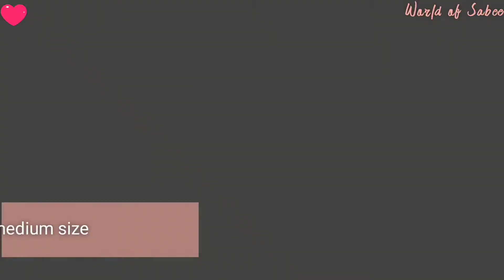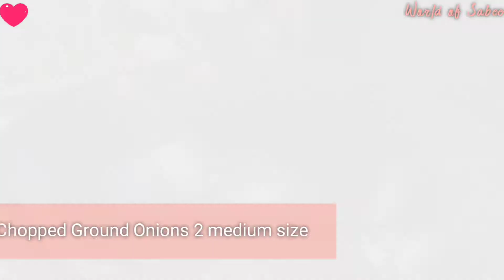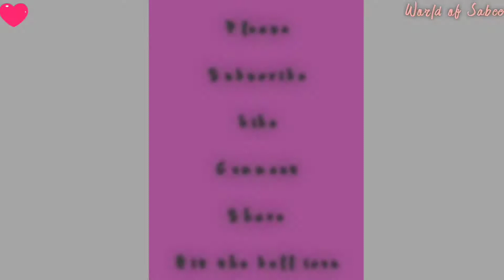Bhindhi Gosht Korma Recipe ✨| Bhindi Gosht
Ingredients 🔽

Beef (Bharha Gosht) 1/2 kg
Garlic (Lehsan) 1 TBS
Ginger Powder (Adrak Powder) 1/2 TSP
Onions (Pyaz) 2 medium size
Red Chilli Powder (Surkh Mirch Powder) 1 TSP
Turmeric Powder (Haldi Powder) 1/4 TSP
Salt (Namak) 3/4 TSP
Water (Pani) 2 1/2 glass

Okra (Bhindhi) 3/4 kg
Chopped Ground Onions (Kutay Ground Pyaz) 2 medium size
Tomatoes (Tamatar) 3 medium size
Dry Ground Coriander (Khushk Pisa Dhanya) 1 TBS
Red Chilli Powder (Surkh Mirch Powder) 1/2 TSP
Paprika (Surkh Shimla Mirch Powder) 3/4 TSP
Green Chillies (Sabz Mirchain) 4
Chopped Green Chilli (Kutti Sabz Mirch) 1

Music 🎶🔽

Musician: @iksonmusic

Stay 🏠 Save Lives & Get Vaccinated 💉 ASAP